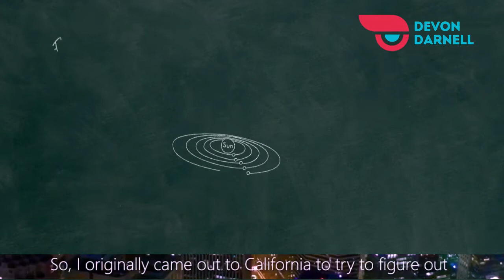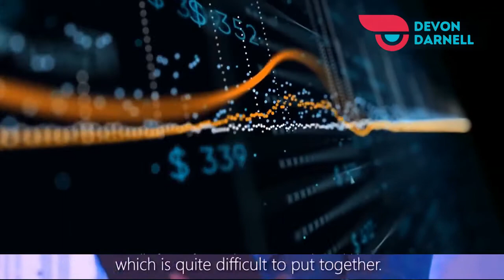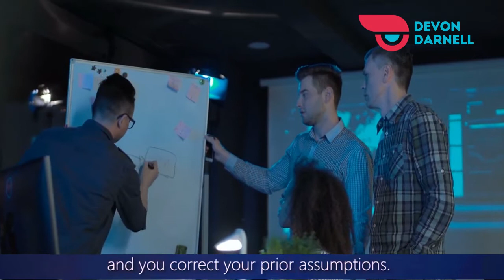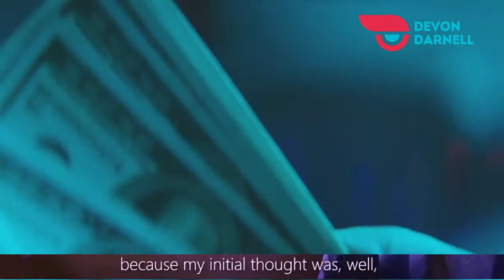Elon Musk motivational Quotes video | Elon Musk Leaves the Audience Best motivational quotes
"I think it is possible for ordinary people to be extraordinary'" Elon Musk

Elon Musk Leaves the Audience SPEECHLESS _ One of the Best Motivational Speeches Ever
here tell a little story that can be change your life or can change your thought or can help you to take your new steps or may be can help you to renew your life erase everything and start again from first step never stop and do again and again. Elon musk inspirational  videos helps you to We are helping you to reach the success and show you the motivational speech to fresh your mind you and change your thinking.

we can give you elon musk motivational quotes in hindi and english also all other language. This is the video make for motivational quotes by elon musk.

Here im Deon Darnell is your new leader and help you to get success in business and help you to move on.